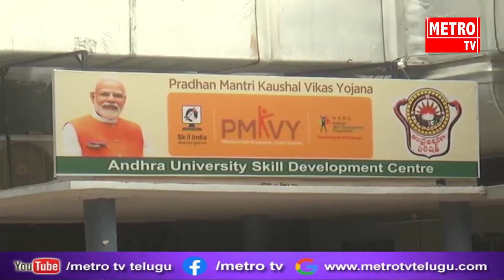AU లో వున్న స్కిల్ డెవలప్మెంట్ సెంటర్ ను పరిశీలించిన మాజీ మంత్రి గంటా శ్రీనివాసరావు